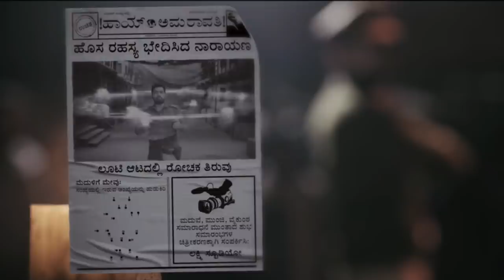Avane Srimannarayana Movie Review & Analysis | Rakshit Shetty, Shanvi Srivastava | Kannada Film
Avane Srimannarayana was such beautiful cinematic experience! An ambitious project from the Kannada film industry and exceptional performances by Rakshit Shetty, Manohar Das and Pramod Shetty! Who thought a western with such complex detailing would have such a lasting impact!